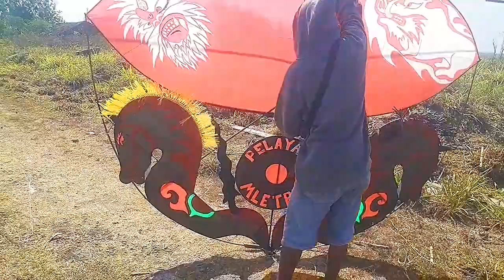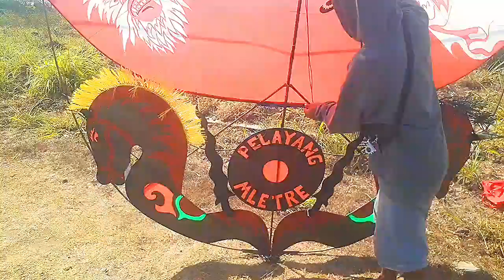LAYANGAN RAM RAMAN JARAN KEPANG 3 METER SENDAREN SUARA HELIKOPTER DISEL KERAS NGUKUK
ga#kepalanaga#naga#layanglayang#layangan#nagamini#layangannagamini#viral

 playlistku